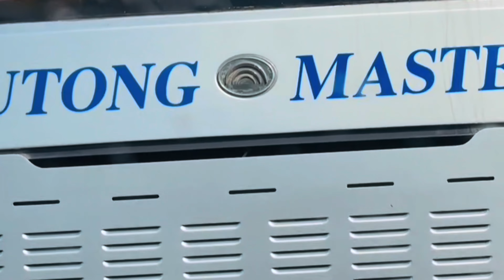A Crazy Inexperience Bus Driver High Speed | Shaheen Express Vs Madina Express Top Speed 140 kmph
A Crazy Inexperience Bus Driver High Speed | Shaheen Express Vs Madina Express Top Speed 140 kmph Bus Driving on Most Dangerous Race